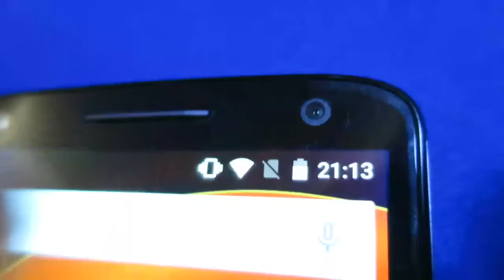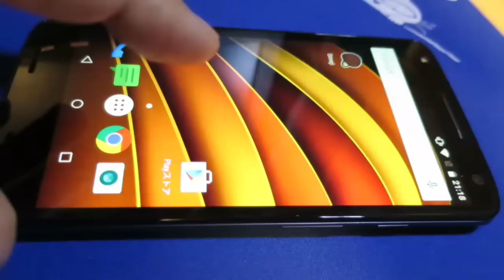Moto X Force[XT1580]の外観ﾁｪｯｸ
【前面】
・スピーカー(右側)
・マイク(左側)
・カメラ
・フラッシュ(セルフィ用)

【裏面】
・Black Ballistic Nylon。直訳すると、「弾道ナイロン」だが、意訳すると防弾ナイロンということなのでしょう。
・カメラ
・デュアルフラッシュ
・モトローラのマーク。特別センサー類があるわけではない。

【右側】
・電源
・ボリュームボタン

【左側】
何もなし

【上面】
・SIMカード/SDカードトレイ(デュアルSIM/SIM2とSDカードスロット共用)
・ヘッドホンジャック

【下面】
・USB。type Cとかではない。

【まとめ】
全体的に、非常に硬派な感じ。男性的なデザインですね。